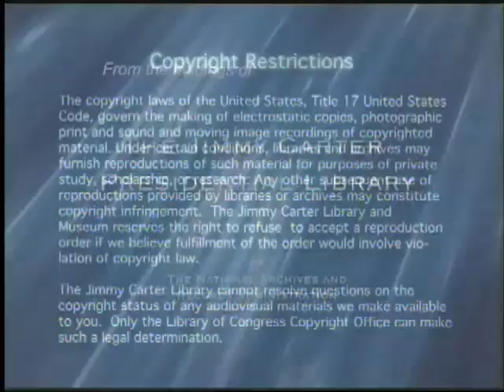"Japanese Television Interview with President Carter," June 20, 1979- WHCA C747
"Japanese Television Interview with President Carter," June 20, 1979

Video # WHCA C747.  Date: 06/20/1979.  Note: Tape lists date as October 14, 1980.